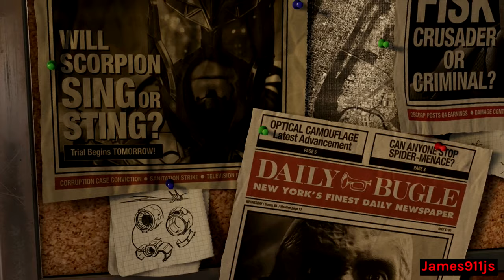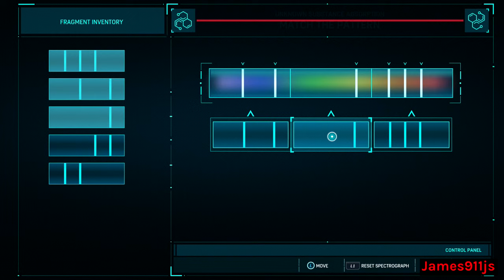SPIDERMAN : NEW GAME PLUS-PT 1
Replaying Spiderman on new game plus.